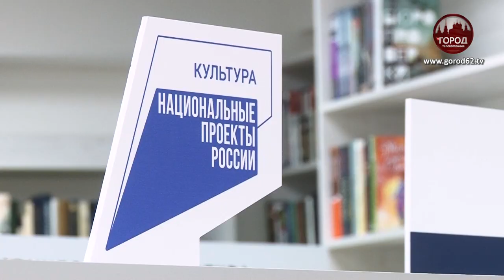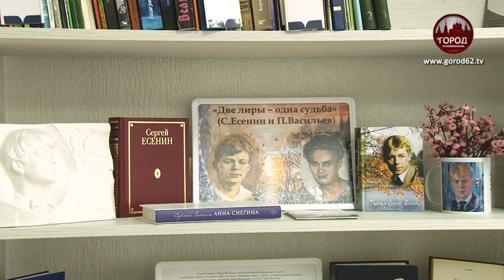В НОВОМ СТАТУСЕ